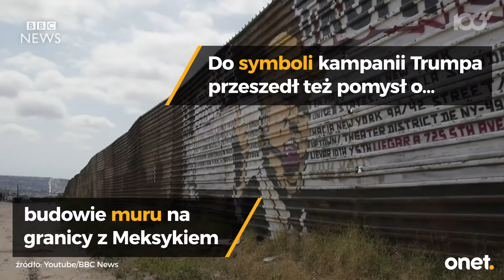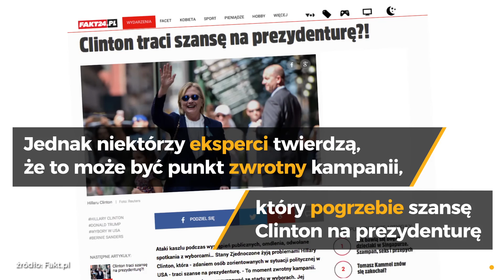Ostry pojedynek Clinton i Trumpa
Pierwsza debata telewizyjna kandydatów na prezydenta USA: Hillary Clinton i Donalda Trumpa okazała się brutalnym pojedynkiem na słowa i argumenty, w którym oboje atakowali się nawzajem i zarzucali sobie kłamstwa i manipulowanie faktami. Czy okaże się kluczowa dla całej kampanii prezydenckiej?